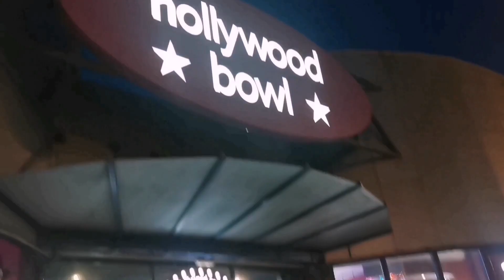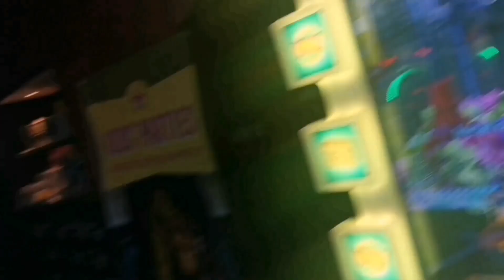UK BOWLING at Hollywood Bowl Tunbridge wells.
FUN DAY OUT WITH FAMILY AT HOLLYWOOD BOWL.